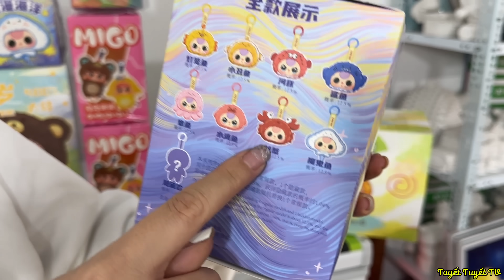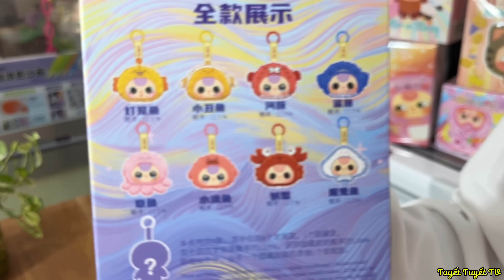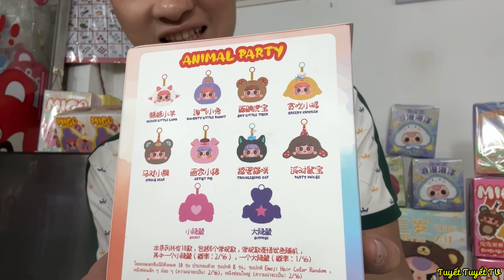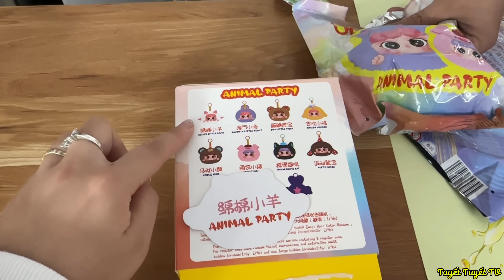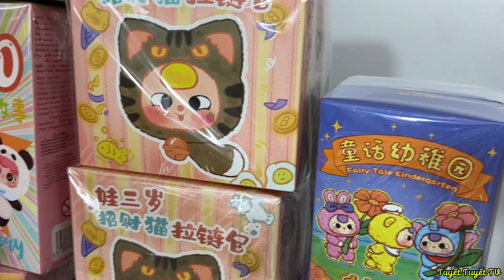UNBOX BABY THREE Hải Sản Bất Ngờ Khi Mở Được Bé Siêu Hiếm